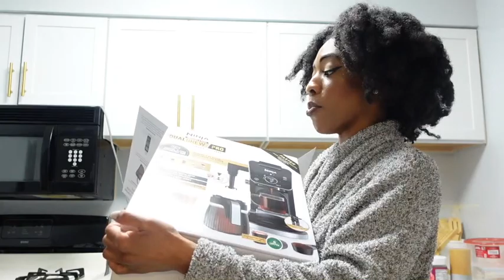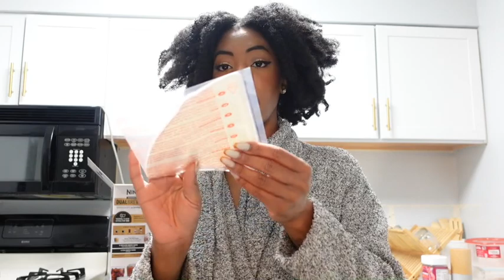VLOG | GRWM, Kitchen Organization & My NEW Ninja CoffeeMaker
Excited to finish getting my house together. House tour coming soon! Enjoy!
Love Always.

IG, SNAPCHAT & TIKTOK- reganbh
FACEBOOK- Regan Harris & Regan H
MAKEUP- re__beaute